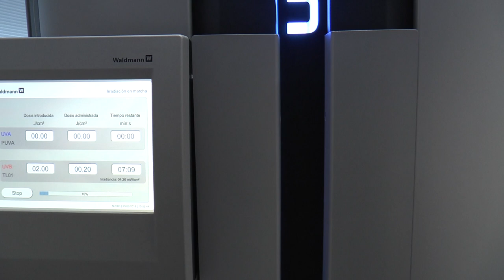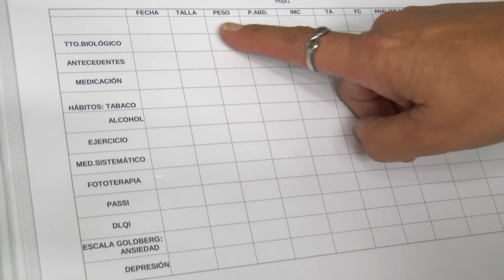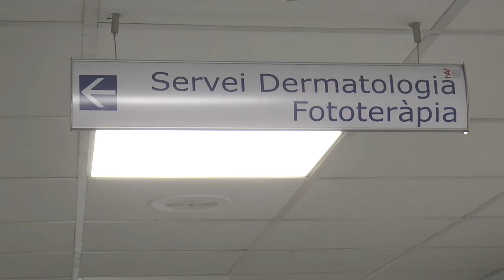El Arnau de Vilanova incorpora una consulta de Enfermería especializada en psoriasis | Cecova TV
El Hospital Arnau de Vilanova de València ha incorporado una consulta de Enfermería especializada en psoriasis. Se trata de la primera que hay en la Comunitat Valenciana y la sexta a nivel nacional, para así poder tratar a todos los pacientes afectados por esta enfermedad crónica.